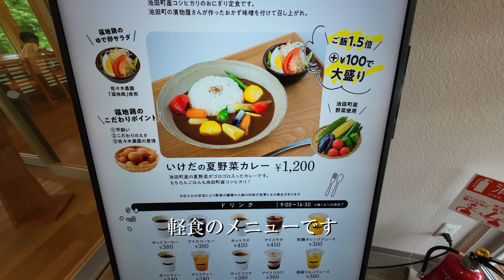新しい道の駅のカタチ 道のオアシス フォーシーズンテラス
福井県と岐阜県の県境の福井県側にできた道の駅？です。
名前も道の駅と名乗っておらず、これが道の駅かと思いますが、センターハウスが斬新なデザインで、ハウス内もなかなかあか抜けたつくりとなっています。
渓流を見ながら食事ができるテーブル席や外には渓流に沿って作られた長いテラスが設けられています。
また、とても広いグリーンバーク(芝生広場)や渓流沿いにつくられた遊歩道、そして絵になる吊り橋等、ドライブの休憩施設としてこれからの道の駅のカタチかなと思ってしまいました。